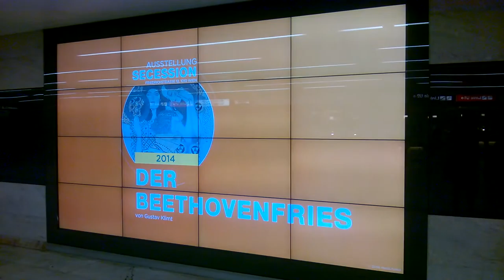Vienna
If you don't know where and what... ©rv74 2015